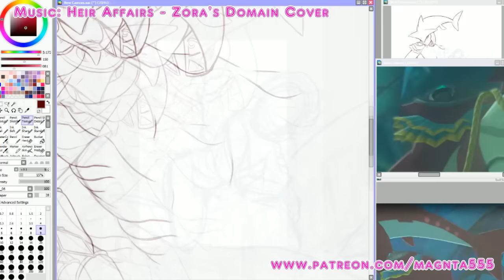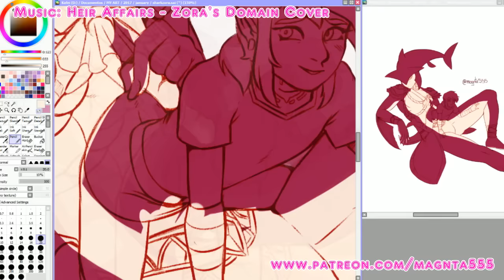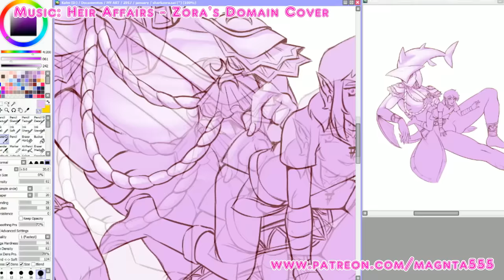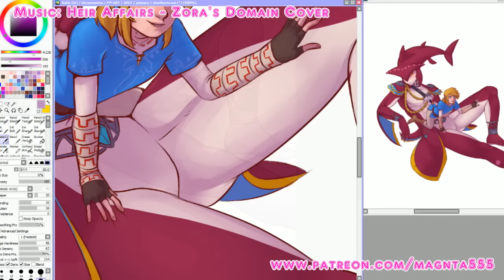Magnta draws: Prince Sidon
Sorry that his design is not the same as how he actually looks but it's because the game wasn't out yet when I worked on it ´w` those two pics I used for reference was the only ones out there, that's all. it was hard, but I love this fucking shark.

Lineart + Color: around4 hours
Software: Paint Tool Sai
Tool: Wacom Cintiq 13hd

I'm not accepting requests, sorry.

Like, favorite, and share if you can. It really helps.